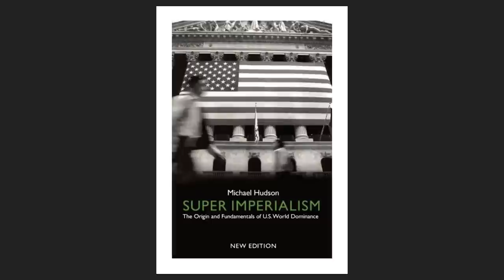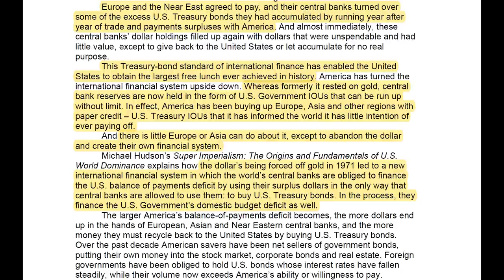How the US makes countries pay for its wars: Economics of American imperialism with Michael Hudson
Economist Michael Hudson explains how American imperialism has created a global free lunch, where the US makes foreign countries pay for its wars, and even their own military occupation.

Max Blumenthal and Ben Norton discuss the economics of Washington's empire, the role of the IMF and World Bank, BRICS and attempts to create alternative financial systems, and the new cold war on China and Russia.

(Interview recorded on April 13, 2020)

||| Moderate Rebels |||